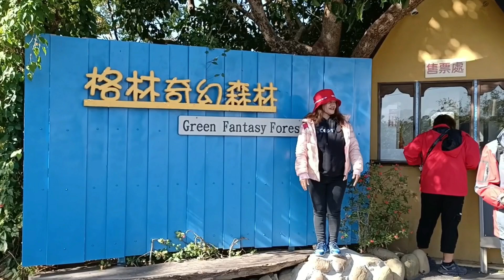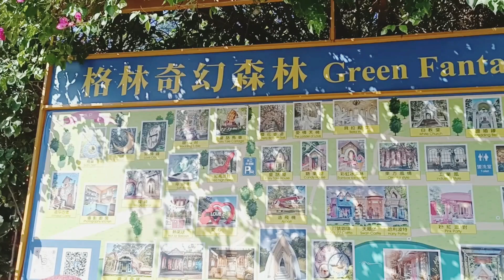Taipei (Taiwan) Green Fantasy Forest